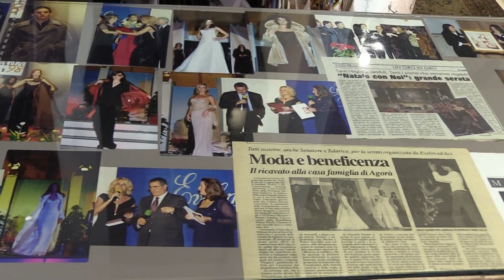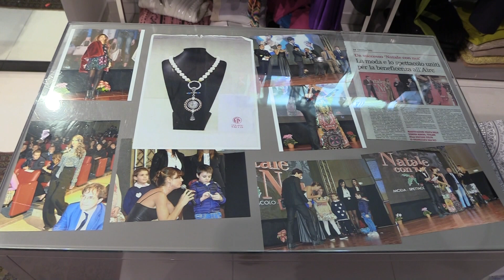CROTONE: NATALE CON VOI CONCERTO DI BENEFICENZA DEDICATO AL GIUDICE LUCENTE